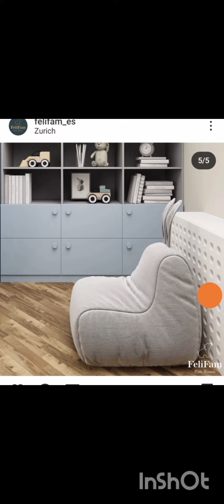Kids room.غرف نوم اطفال